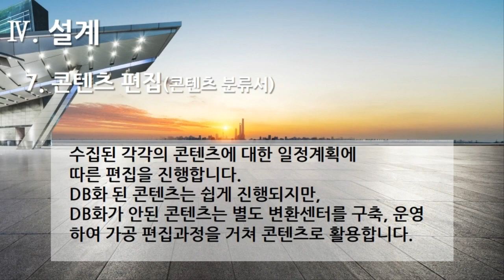[편집] 3부. 플랫폼 개발구축(Build Platform Development) - 설계(Design) 7. 콘텐츠 편집(콘텐츠 분류서)